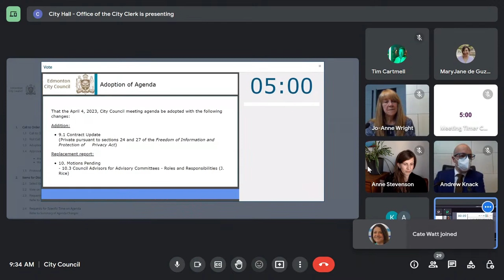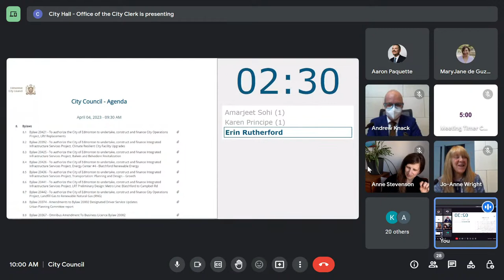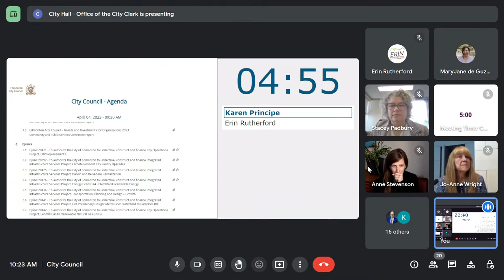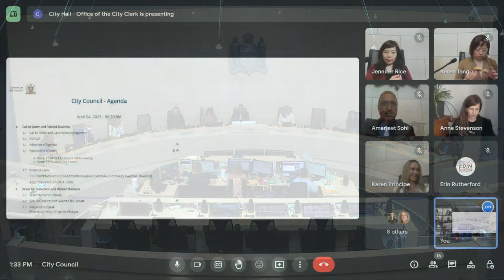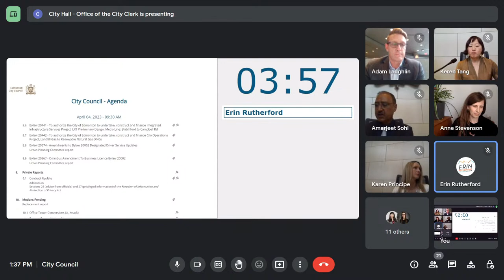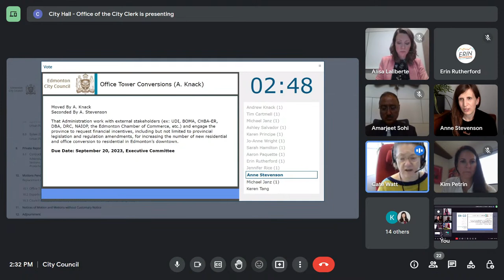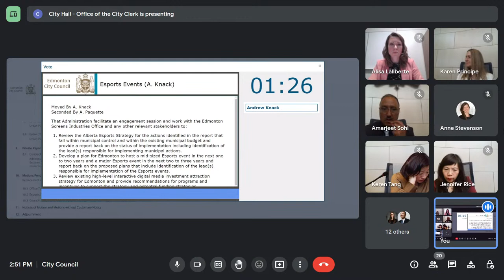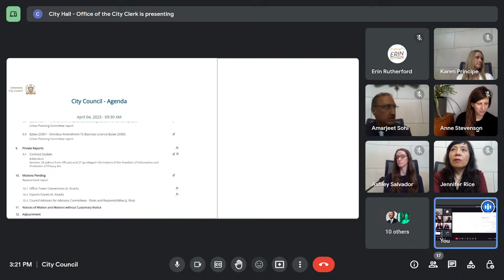Apr 04, 2023 - City Council